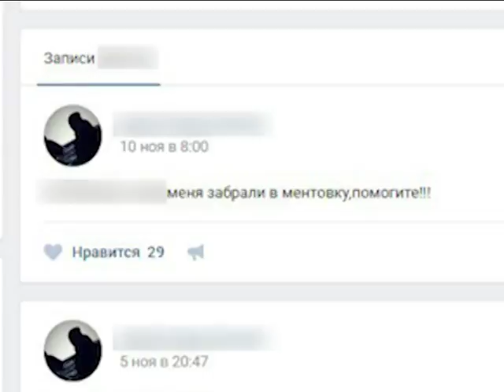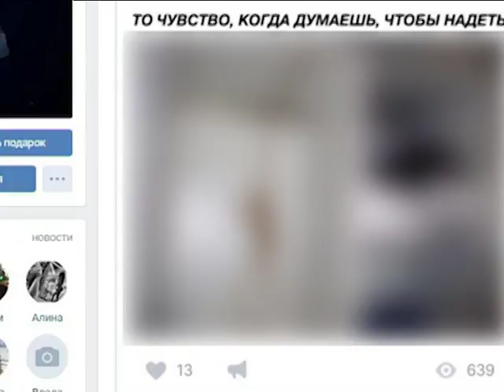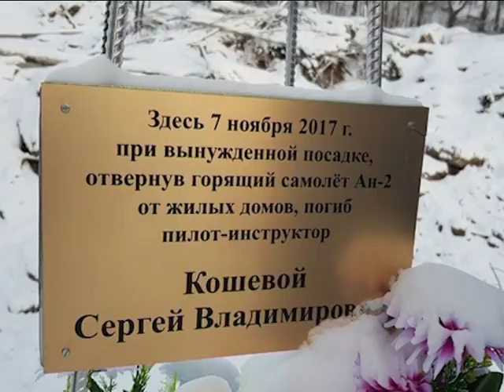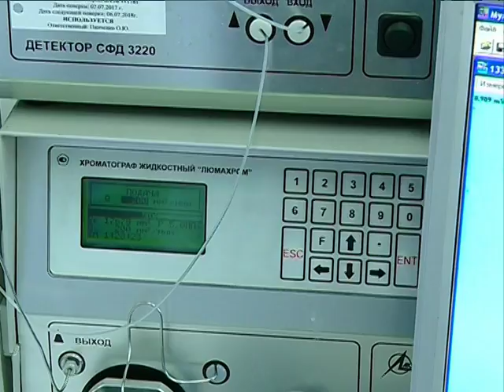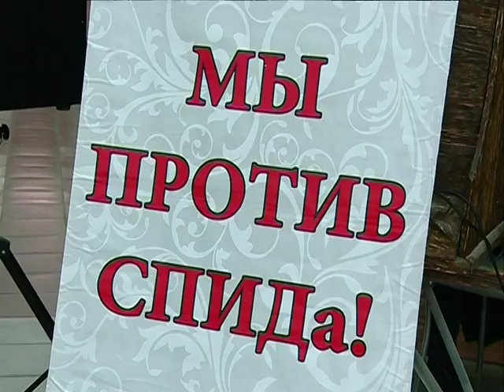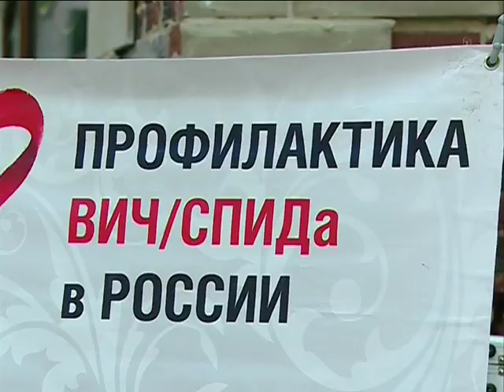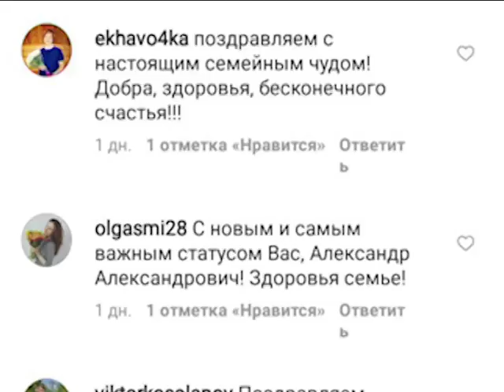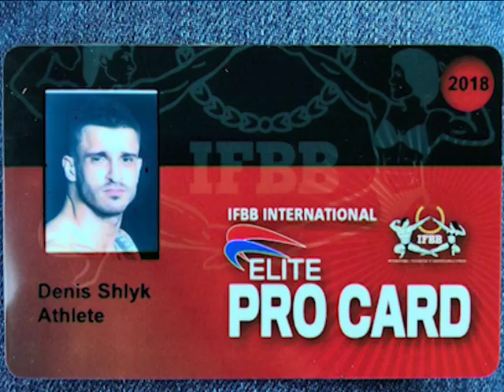«Альфа-новости». Выпуск от 04.12.2017